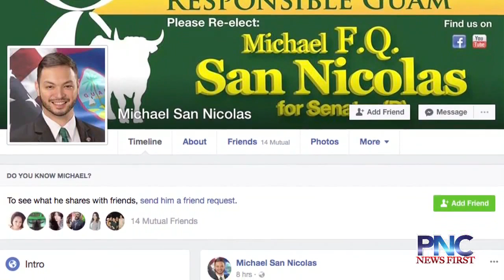Senator San Nicolas considering run for Congress